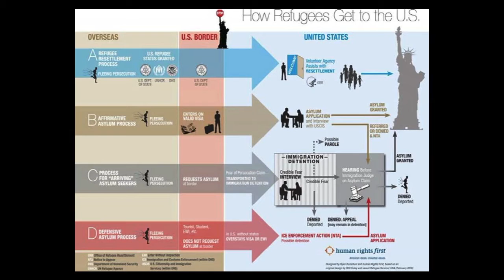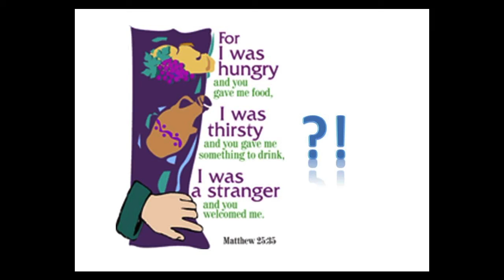Refugees in Maine Dean Lachance Waterville Maine Pecha Kucha Vol 23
Dean Lachance tells his story of how he and Catholic Charities have assisted Refugees in Maine on February 3rd 2017 at Thomas College during Volume 23 of Pecha Kucha Night Waterville.